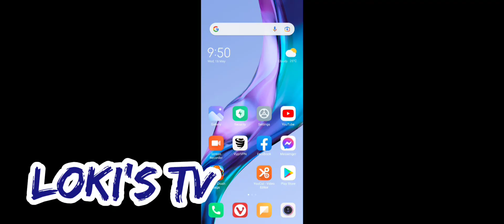candycrushsaga lvl 11121, 11123, 11125, 11135, 11136, 11137